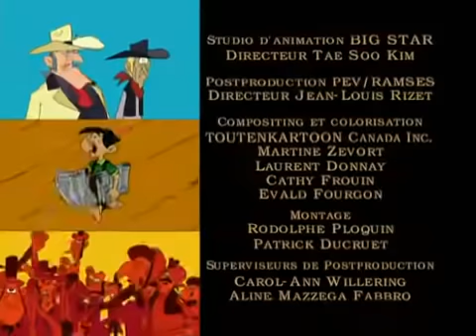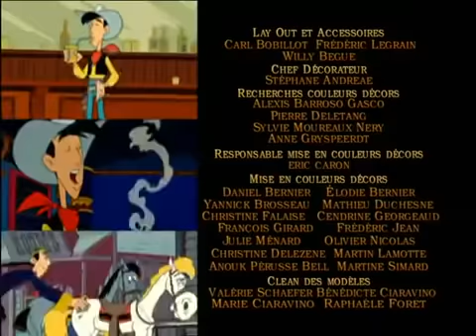Lucky Luke enquête sur la mystérieuse bête de l'Alabama... - Compilation FR